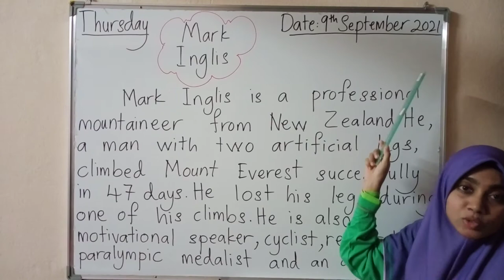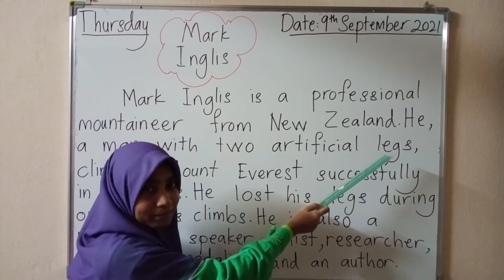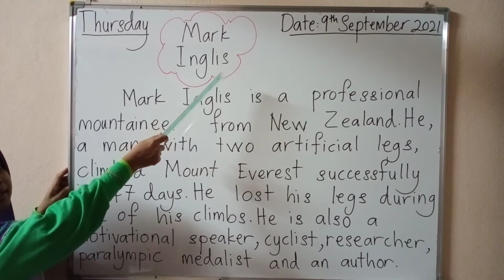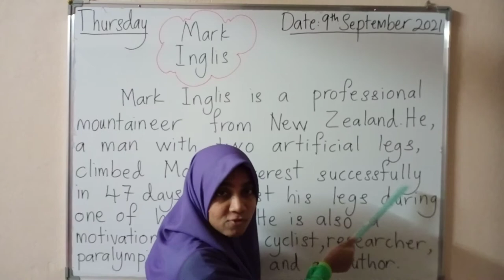Mark Inglis:Read and Record Activity (Fluency Rubric for Level 2)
Unit 13: Overcoming the Odds